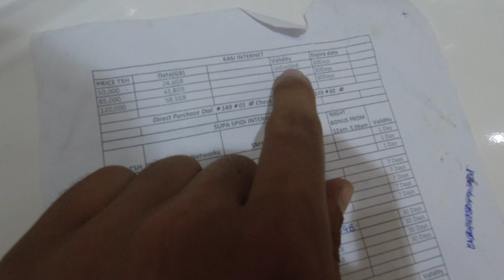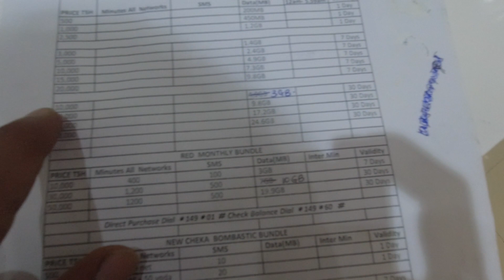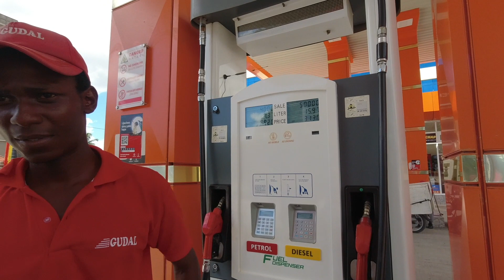First Impression Of Tanzania | WHITE SKIN KE PEECHA NAHI CHODTE YE LOG BACKAR INSE | SIM CARD